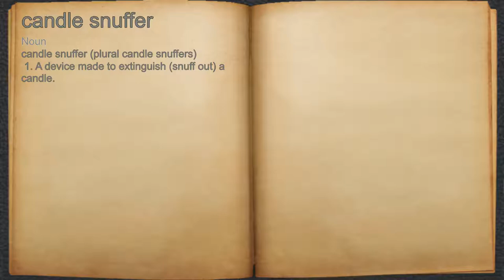What does candle snuffer mean?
A spoken definition of candle snuffer.

Intro Sound:
Typewriter - Tamskp